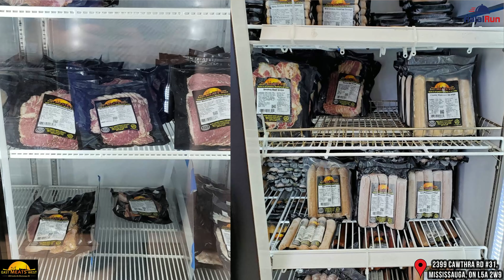Must-eat halal restaurants in Toronto!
Emad Ahmed aka @halalornothing on IG is a top food blogger in Toronto. On his blog @halalornothing, he features the best halal restaurants and reviews. In this video, he recommends his must-try top spots for unique halal foods in the Greater Toronto Area.

ABOUT HALALRUN
Halalrun is the leading directory and guide to halal food eating options in the US and Canada.